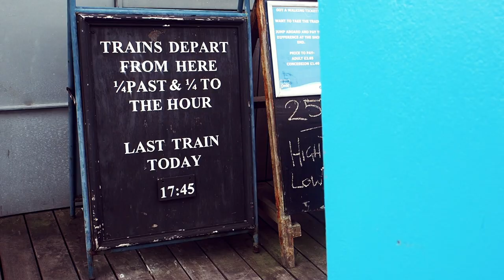Shoot your story: Southend pier with the Olympus OM-D E-M5 Mark III and Photography News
Photography News has teamed up with Olympus to bring you a new series – the Olympus Master Video series. In the first instalment in the series, Photography News editor Will Cheung visits Southend pier to see what he can capture on the Olympus OM-D E-M5 Mark III.